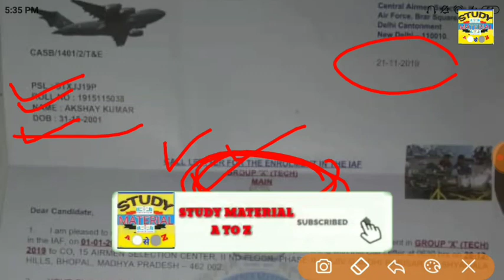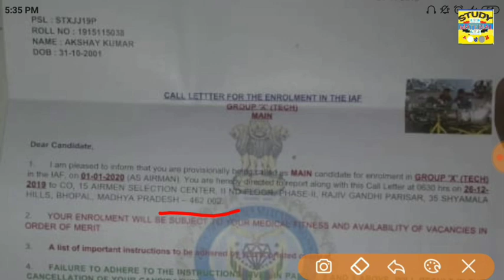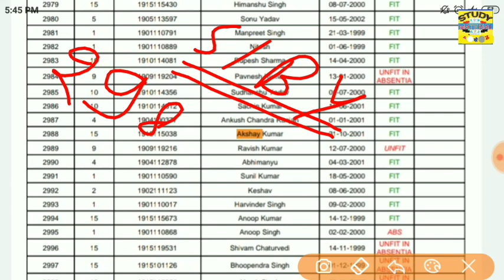AIRFORCE X & Y GROUP O1/2020 JOINING LETTER // PSL RANK =3388/X ग्रुप /ASC=15/S/BY MAIN आएगा?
WHatsap groups.